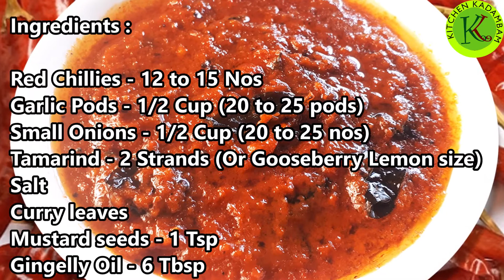மிளகாய் பூண்டு சட்னி |Milagai Poondu Chutney | Garlic Chutney | Chilli Garlic Chutney in Tamil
Ingredients :

Red Chillies - 12 to 15 Nos
Garlic Pods - 1/2 Cup (20 to 25 pods)
Small Onions - 1/2 Cup (20 to 25 nos)
Tamarind - 2 Strands (Or Gooseberry Lemon size)
Salt
Curry leaves
Method:

1. Soak Red chillies in hot water for 30 mins.
2. Then Grind Red chilies, small onions, garlic , tamarind & Salt to a smooth paste
3. Then in a pan add gingelly oil , crackle mustard, curry leaves
4. Add grinded paste and cook till oil oozes out and water evaporates
5. This can be stored for many months in the refrigerator. Out side you can keep for a week without dropping water
6. After switching off the flame add 1 tbsp of gingelly oil it will increase the taste and life of the chutney.